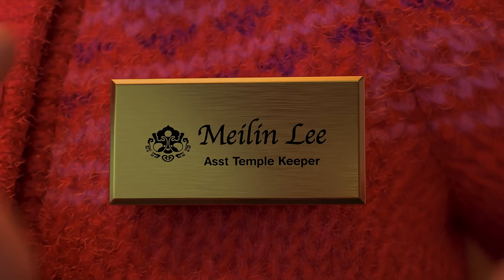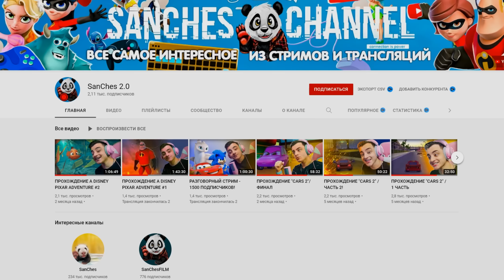ВСЕ ЧТО ВЫ ДОЛЖНЫ ЗНАТЬ О МАМЕ В "Я КРАСНЕЮ"/ "TURNING RED"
Рассказываю и делаю разбор Мин Ли, Мамы Мэй Ли (девочки) из "Я Краснею"